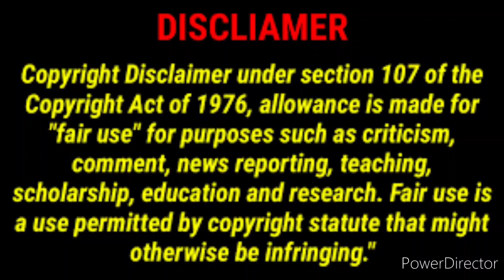Rolly Romero vs Johnny Estrada * fight footage* documentary style. via boxeo Cubano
Rolly Romero vs Johnny Estrada (4 years ago)

Courtesy of boxeo Cubano